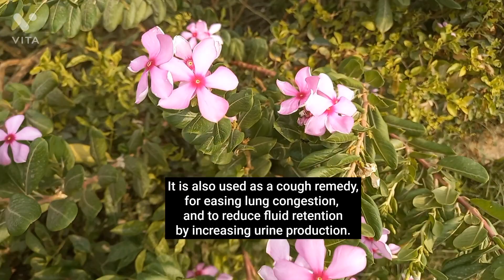Treat BP and diabetes with Cathranthus roseus-Vinca rosea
Catharanthus roseus, commonly known as bright eyes, Cape periwinkle, graveyard plant, Madagascar periwinkle, old maid, pink periwinkle, rose periwinkle, is a species of flowering plant in the family Apocynaceae. It is native and endemic to Madagascar, but grown elsewhere as an ornamental and medicinal plant.

Scientific name: Catharanthus roseus

Family: Apocynaceae

Order: Gentianales

Kingdom: Plantae